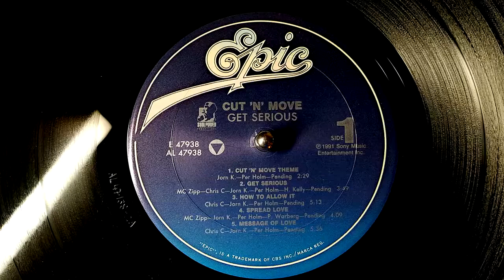Cut 'n' Move - Get Serious (1991)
Here's some fun dance rap from Cut 'n' Move - perfect for kicking off a pre-summer weekend!